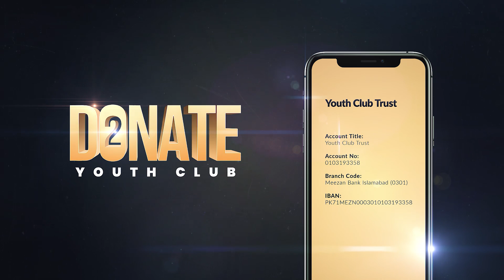Road Less Traveled | Complete Lecture | Tuaha ibn Jalil